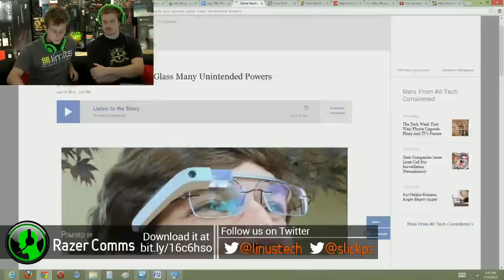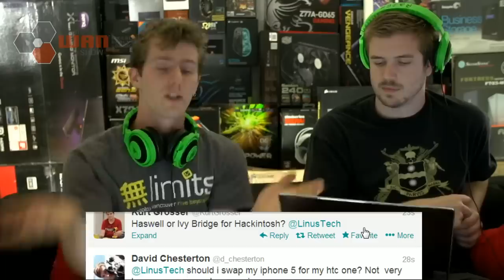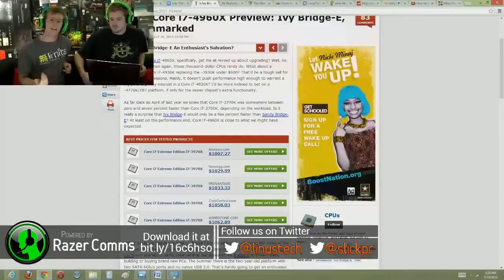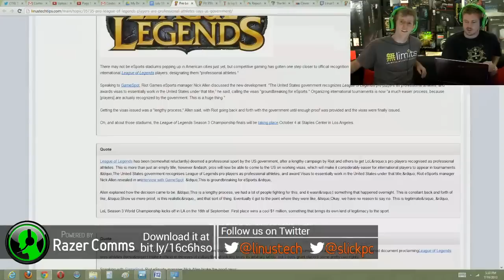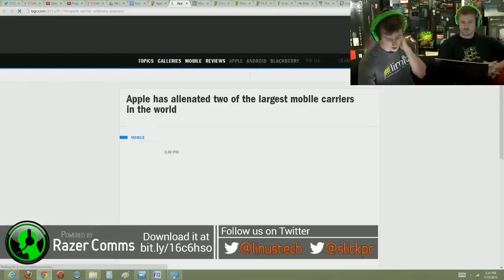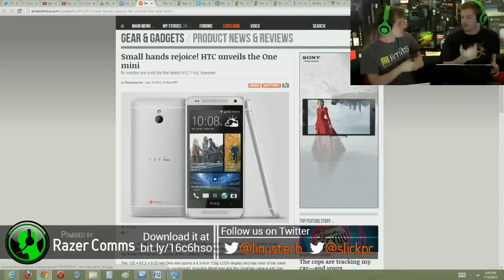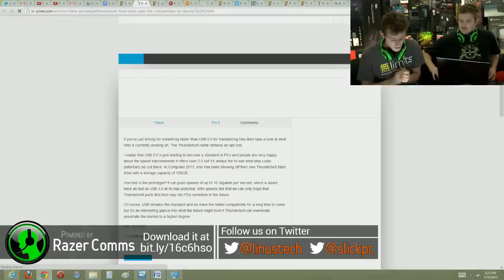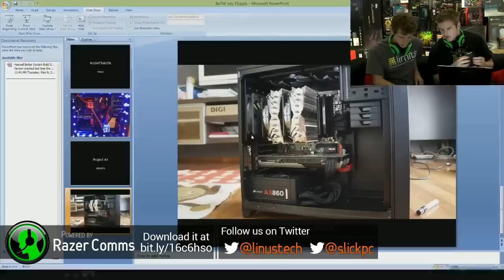The WAN Show : 4960X Preview, Google Glass Hacked, and Guest LOGAN - July 19, 2013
2:56 Google glass got L337zor H4Xored
12:47 Moto x will be listening to all of your commands
23:00 Logan joins us!
23:43 Snowden has an instruction manual for how the NSA operates
30:32 HBO asks google to remove a link to VLC (DMCA Takedown)
33:08 Politics
37:48 i7-4960X preview!
46:00 Adobe flash player shoving extra unwanted software in your face
55:06 League of Legends is now an official sport in the US
1:00:00 Oculus Rift Will NOT be availiable on next gen consoles
1:03:55 Microsft is down 11.4% in shares today...
1:11:45 Apple blocks off 300Million potential customers
1:21:50 Internet anonymity
1:26:49 HTC One Mini
1:32:50 Silverstone AIO liquid cooler review
1:38:28 Samsung 840 EVO drive
1:40:10 Format changes to the WAN show
1:42:50 Thunderbolt vs USB
1:49:30 Elon Musk's Hyperloop
1:55:40 Build logs of the week!